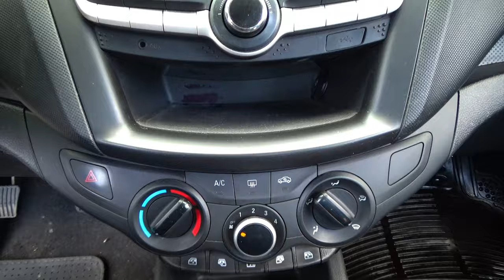Chevrolet / Aveo / 2020 - 29057